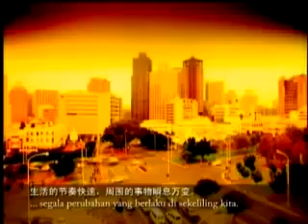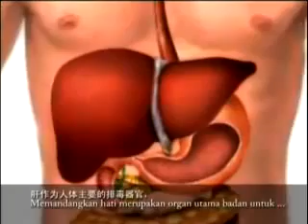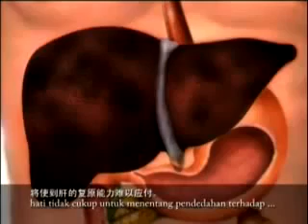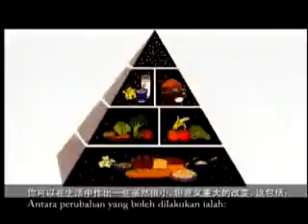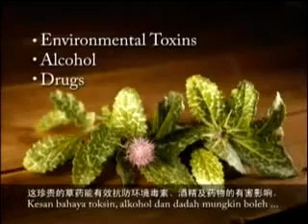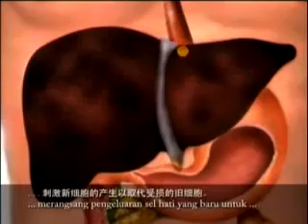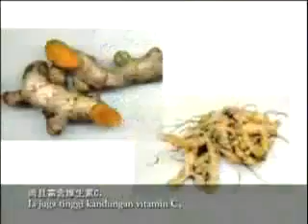How_Milk Thistle and Dandelion Helps Liver Cells_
This exclusive NUTRILITE formula is a natural herbal supplement for better liver health which offers the support your liver needs to perform optimally. It contains a unique blend of three herbs: Milk Thistle, Dandelion root and Turmeric which are proven to support your liver health.